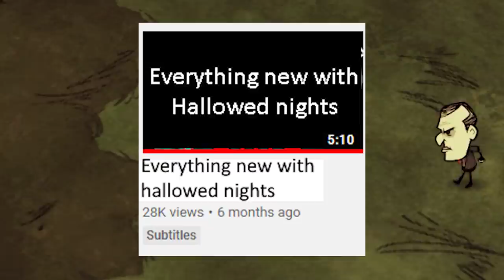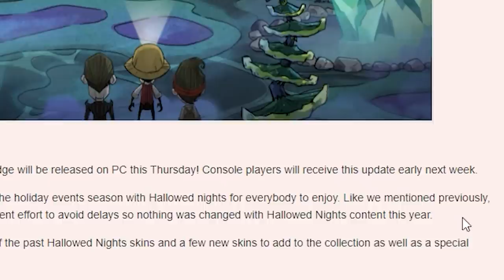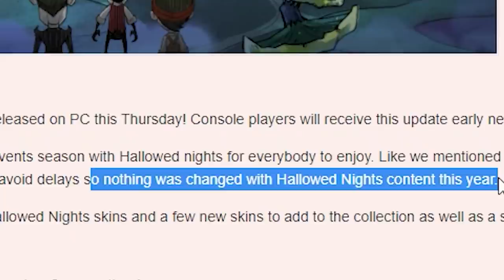Everything new in hallowed nights 2020 | Don't Starve Together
Today I will be showing you everything new with hallowed nights

thank you spaghettu for letting me sacrifice you for everything new with hallowed nights